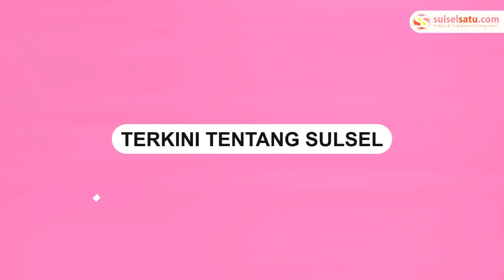Aksi Gengster Hendak Begal Warga yang Pulang Kerja, Video Ini Direkam Pelaku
Sebuah video memperlihatkan oknum gengster mencoba membegal pengendara motor saat balik kerja.

Kejadian tersebut terjadi di Jalan menuju Pasar Moderen Harapan Indah.

Dalam video terlihat seorang laki-laki mengancungkan senjata tajam sambil mengejar pengendara yang di depannya.

Video tersebut direkam oleh pelaku yang tak lain rekan dari gengster tersebut.
Video terkini dan terbaru..